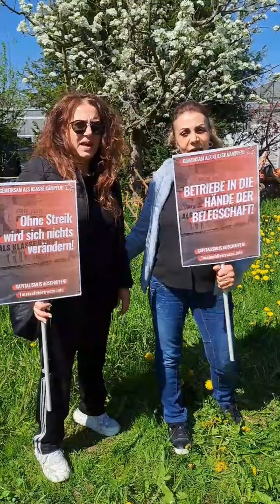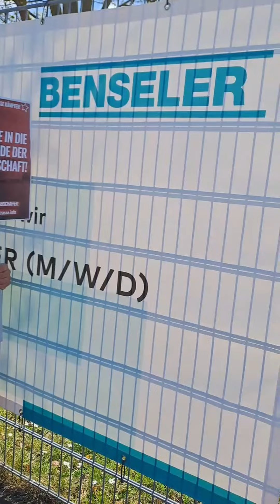Am 1. Mai auf die Straße - Aufruf von Betriebsrätinnen der Firma Benseler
Wir sind eine Initiative zum 1. Mai von Beschäftigten aus verschiedenen Berufen, sowie politisch Aktive. Wir finden es wichtig am 1. Mai auf die Straße zu gehen und wir beteiligen uns an den DGB-Demos mit einem antikapitalistischen Bereich in Waiblingen und Stuttgart. Hier ein Video von zwei Beschäftigten und Betriebsrätinnen der Firma Benseler die zur Teilnahme an den Demos am 1. Mai aufrufen.

Gerade in Kriegs- und Krisenzeiten braucht es Widerstand im Betrieb und auf der Straße. Wir sind Teil der Gewerkschaftsbewegung, organisieren aber einen eigenständigen klassenkämpferischen Bereich auf den DGB-Demos in Waiblingen und Stuttgart. Denn wir sehen zwischen uns und den Arbeitgebern einen grundsätzlichen Interessensgegensatz. In Zeiten wo die Teuerungen für sinkende Reallöhne sorgen und wir viele Krisen erleben braucht es Gegenwehr und Klassenkampf – statt eine von Gewerkschaftsspitzen praktizierte Politik der Sozialpartnerschaft, Verzicht von offensiven Auseinandersetzungen bis hin zu Absagen von Tarifrunden. Und wir engagieren uns für mehr als nur Reformen und Verbesserungen am Bestehenden. Wir sind überzeugt, es braucht grundsätzliche Veränderung. Es braucht eine Gesellschaft ohne Kapitalismus und Ausbeutung. Das wollen wir am 1. Mai hör- und sichtbar machen.